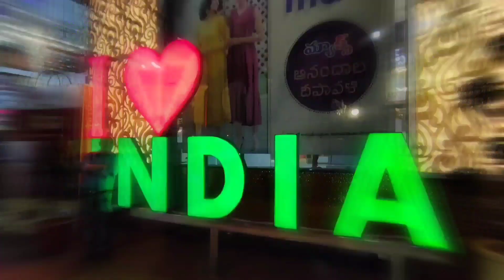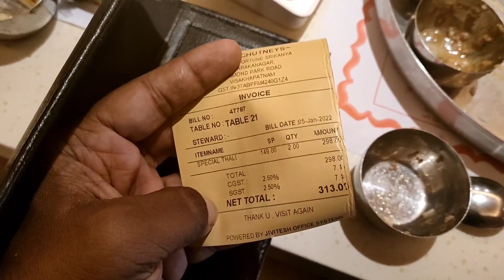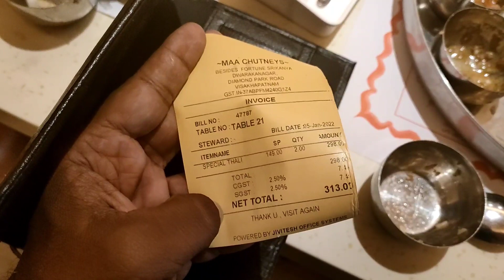Lunch in vishakhapatnam ବିଶାଖାପାଟଣା ରେ ମଧ୍ୟାହ୍ନ ଭୋଜନ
Hotel address Maa Chutneys
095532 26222